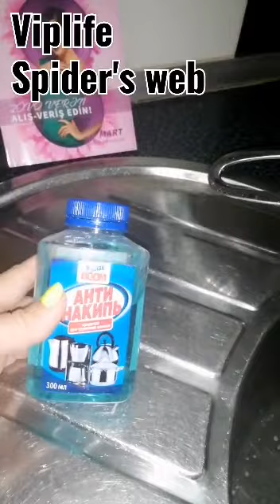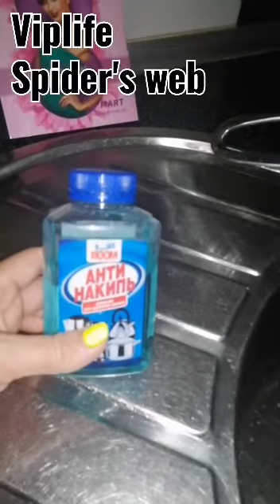Ən çetin erpi belə əridir 🤩🤗👍🕷️🕸️